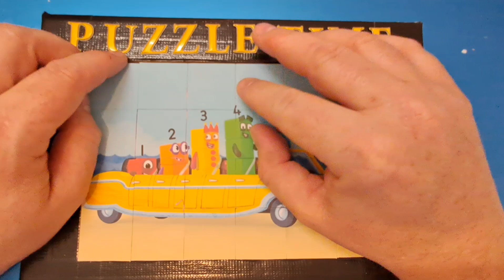number blocks puzzle